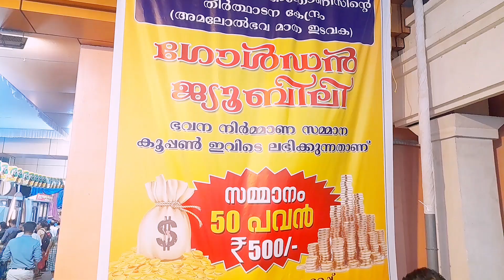50 വർഷം പഴക്കമുള്ള ഊട്ടുനേർച്ച കണ്ടിട്ടുണ്ടോ?|St.Antony Shrine Koratty 2024 |jesus |novena |church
ചരിത്രം
കൊരട്ടി സെൻ്റ് ആൻ്റണീസ് ദേവാലയം

       കേരളത്തിലെ തൃശ്ശൂരിലെ കൊരട്ടിയിൽ സ്ഥിതി ചെയ്യുന്ന സെൻ്റ് ആൻ്റണീസ് ദേവാലയം വിശുദ്ധ ആൻ്റണിയുടെ അത്ഭുതകരമായ മാദ്ധ്യസ്ഥത്തിന് പേരുകേട്ട ഒരു തീർഥാടന കേന്ദ്രമാണ്, അവിടെ സമൂഹത്തിൻ്റെ നാനാതുറകളിലുള്ള ആളുകൾ പ്രാർത്ഥിക്കാനും അനുഗ്രഹങ്ങൾ പ്രാപിക്കുവാനും വേണ്ടി ചുവടുവെക്കുന്നു. 'പാഡുവ ഓഫ് കൊരട്ടി' എന്നറിയപ്പെടുന്ന ദേവാലയം വരാപ്പുഴ അതിരൂപതയുടെ വകയാണ്, വരാപ്പുഴ മെത്രാപ്പോലീത്ത ആർച്ച് ബിഷപ്പ് തിരുമേനിയുടെ അജപാലനവും ഭരണപരവുമായ സംരക്ഷണത്തിലാണ്. റവ.ഡോ.ജോസഫ് കളത്തിപ്പറമ്പിൽ. കൊരട്ടിയിലെ ദേശീയ പാത 544 ന് സമാന്തരമായുള്ള ദേവാലയം തിരുമേനിയുടെ മുൻ ദർശനമായിരുന്നു. 1960-കളിൽ റവ. ഡോ. ജോസഫ് അത്തിപ്പെട്ടി 1974-ൽ റിട്ട. റവ. ഡോ. ജോസഫ് കേളന്തറൈൻ ഇമ്മാക്കുലേറ്റ് മേരിക്ക് സമർപ്പിക്കുകയും "ഇമ്മാക്കുലേറ്റ് കൺസെപ്ഷൻ ചർച്ച്" എന്ന പേര് നൽകുകയും ചെയ്തു. രണ്ട് വർഷത്തിന് ശേഷം, 1977 ഡിസംബറിൽ എല്ലാ ചൊവ്വാഴ്ചകളിലും വിശുദ്ധ ആൻ്റണിക്ക് പ്രത്യേക ആദരവോടെ നൊവേന ആരംഭിച്ചു. നൊവേനയുടെ പ്രാരംഭ ഘട്ടം റവ.ഫാ. ജേക്കബ് അറയ്ക്കൽ, പിന്നീട് മുളപൊട്ടി നാനാജാതിമതസ്ഥർക്ക് അനുഗ്രഹമായി.

       'വിശ്വാസത്തോടെയുള്ള പ്രാർത്ഥനകൾ ഒരിക്കലും കേൾക്കാതെ പോകില്ല', നിരവധി ഭക്തരുടെ അനുഭവത്തിലൂടെ ഈ സത്യം തെളിയിക്കുന്നത് ശ്രീകോവിലിൽ ദിവസേന ലഭിക്കുന്ന ധാരാളം നന്ദി കുറിപ്പുകളിലൂടെയാണ്. അത്ഭുത പ്രവർത്തകനും അനുഗ്രഹം നൽകുന്നവനുമായ വിശുദ്ധ ആൻ്റണിക്ക് വിശുദ്ധരിൽ പ്രമുഖ സ്ഥാനമുണ്ട്. വിശുദ്ധൻ്റെ മാദ്ധ്യസ്ഥം തേടുന്ന എല്ലാ ആളുകളും ഈ വസ്തുത അംഗീകരിക്കുന്നു. വിശുദ്ധ ആൻ്റണി എല്ലാ മനുഷ്യർക്കും പ്രിയപ്പെട്ടവനാണ്.

thanku